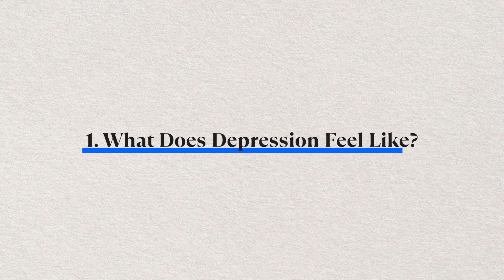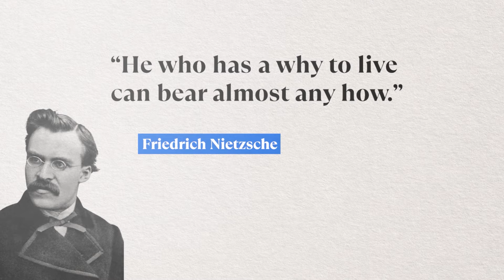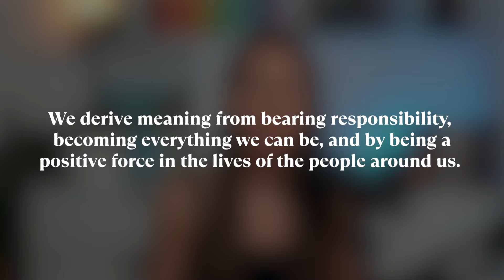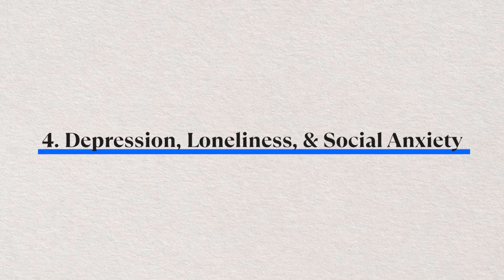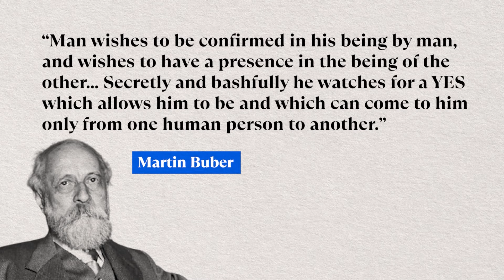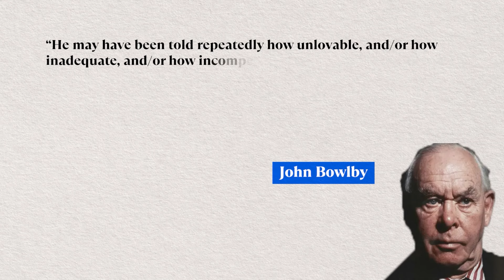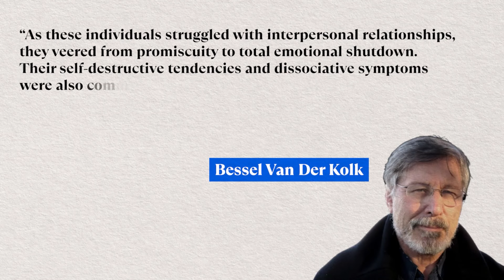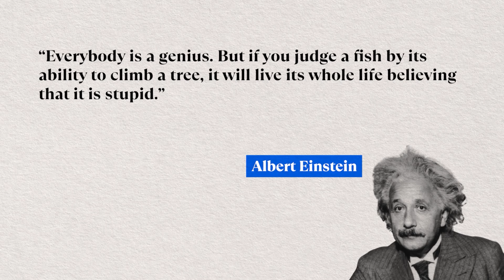The Real Reason You’re Depressed (And How to Fix It)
Depression can feel like a relentless, all-consuming darkness, sucking all the joy out of life, killing your motivation, and leaving you hopeless.

In this video, we’ll break down what depression really feels like and explore the main roots of depression.

Depression often doesn’t show up on its own and can have many different causes, so talking about it as a one-size-fits-all label doesn’t make sense.

It’s essential to understand these different roots to figure out where your depression is stemming from.

• *What Depression Feels Like* – It’s not just sadness. It’s a life where joy seems impossible, where self-loathing takes over, and loneliness feels like an unending burden. The toll it takes is as physical as it is emotional, altering your energy, sleep, and ability to feel pleasure.

• *Depression, Meaning, & Hope* – Depression often leaves life feeling meaningless, trapping you in despair. We discuss why purpose is essential and how finding even a small “why” can help you take steps forward.

• *Depression, Chronic Stress, & Anxiety* – Chronic stress and anxiety often lead to depression, draining your resilience. Learning to interrupt this stress loop can be crucial to recovery.

• *Depression, Loneliness, & Social Anxiety* – Lack of connection isolates us further, making depression and social anxiety even worse. Building meaningful connections is a key part of breaking this cycle.

• *Depression, Attachment, & Trauma* – Early attachments and unresolved trauma play a major role. Understanding these roots is essential to healing from depression.

• *Depression, Personality, & Genetics* – Genetics and personality traits like high neuroticism can predispose some to depression, but managing them can help.

• *Depression, Addiction, & Withdrawal* – Addiction deepens depression, creating cycles of craving, withdrawal, and numbness. Breaking this cycle is part of reclaiming life and joy.

• *Healing from Depression* – Healing is a gradual journey, requiring steps like building a routine, exercise, forgiving yourself, reconnecting with others, and finding meaning. There is hope, even if it doesn’t seem possible now.

If you’re in a dark place, this video is for you.

*ONE-ON-ONE SESSIONS*
Book a one-on-one session with me to explore who you are, create a vision for your future, and overcome what's holding you back